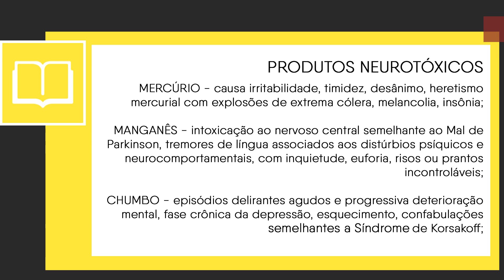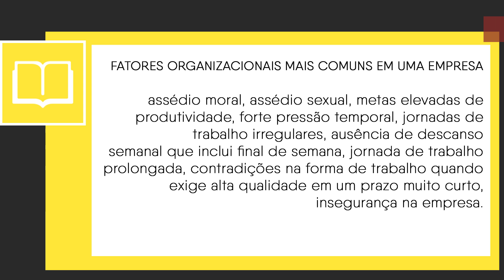Transtorno Mentais Relacionados ao Trabalho - Parte 02 | "O Tema É" S02E06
Sabia que o número de ações na justiça do trabalho relacionadas os transtornos mentais vem crescendo nos últimos anos?

Na segunda parte da nossa análise sobre os transtornos mentais, vamos descobrir qual a relação do trabalho com essas enfermidades.

➤ Instituto Imersão - Cursos na área de Saúde ocupacional e Perícias.

➤ MedSafe Solution - Softwares para área de Perícias Médica,
Saúde Ocupacional e Ergonomia.

Apresentado por Dr. José Marcelo Penteado Perito Judicial, Médico formado pela Universidade de Londrina, Pós Graduado em Valoração do Dano Corporal pela Universidade de Coimbra, Médico do trabalho, Especialista em Doenças Ocupacionais, Membro Titular da Associação Nacional de Medicina do Trabalho, Member of International Commission of Ocuppational Health, Membro da Sociedade Brasileira de Perícias Médicas, Consultor em Ergonomia LER/DORT, Analista Certificado de Ocuppational Repetitives Actions pela Escola OCRA Internacional.